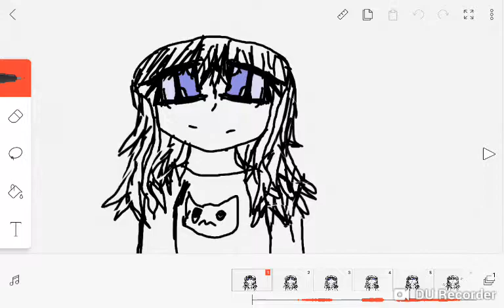Pa pa simy